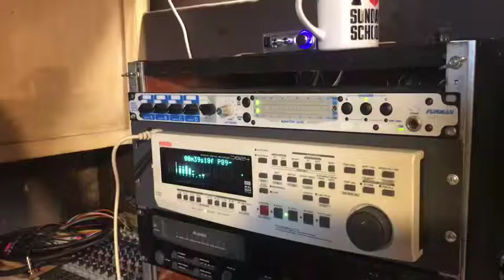Burckhard's first piece of equipment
Jeremy Burckhard of Aberdeen tells a little about his first piece of recording equipment still used at Kat Cellar, his recording studio.